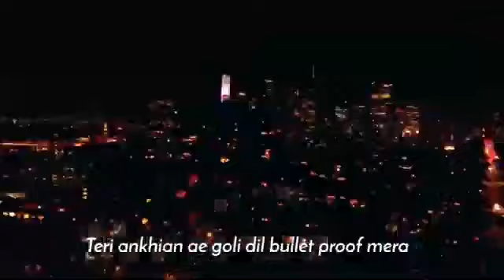Bohemia song for status 😘😘😘